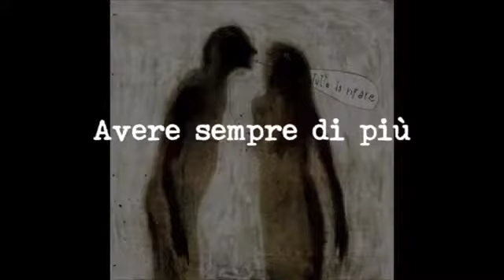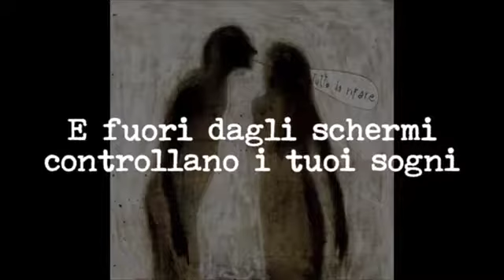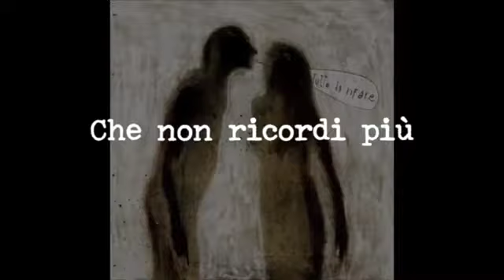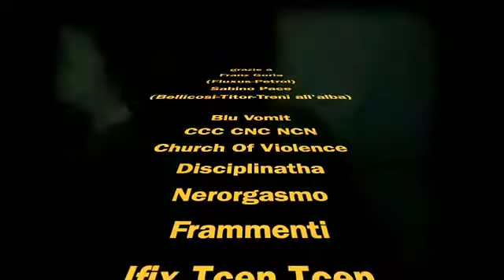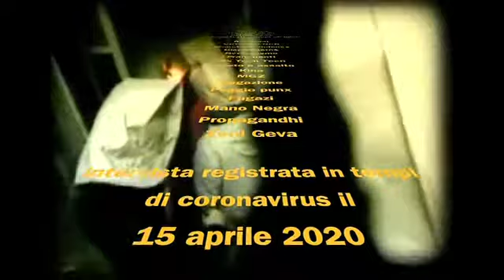intervista a Franz Goria (Fluxus) e Sabino Pace (Bellicosi) parte 3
intervista registrata in tempi di coronavirus il
15 aprile 2020

Franz Goria
(Fluxus-Petrol)
Sabino Pace
(Bellicosi-Titor-Treni all'alba)

musiche di:

Blu Vomit
CCC CNC NCN
Church Of Violence
Disciplinatha
Nerorgasmo
Frammenti
Ifix Tcen Tcen
Impeto e assalto
Kina
MGZ
Negazione
Peggio punx
Fugazi
Mano Negra
Propagandhi
Zeni Geva